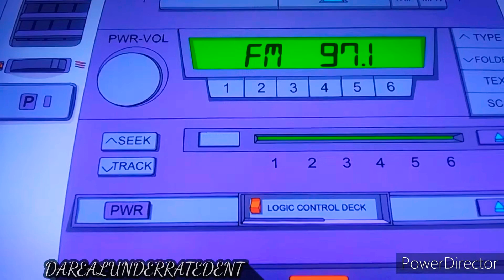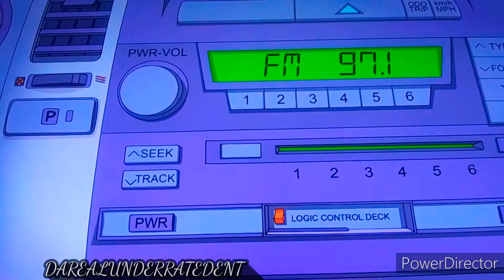Stewie Takes Brian's Car For A Joyride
StewieTakesBriansCarForJoyRide
I Appreciate All My Supporters💯💯💯🔥